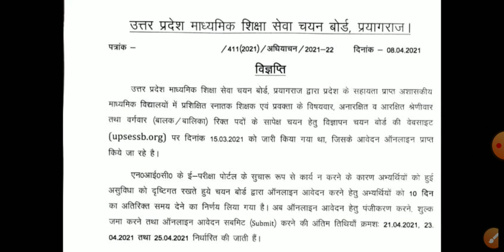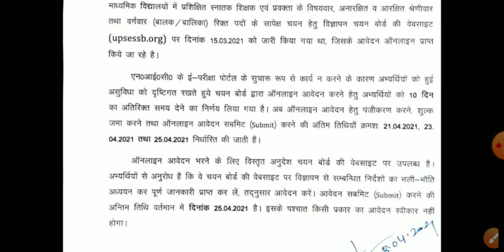Up tgt pgt vacancy 2020 form filling last date extended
this video is related to up tgt pgt vacancy 2021 form filling last date .